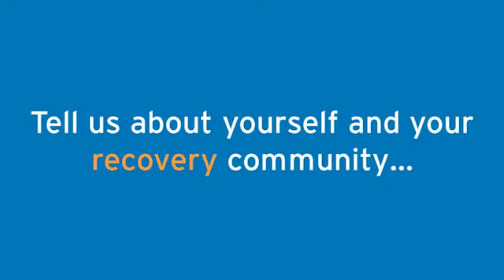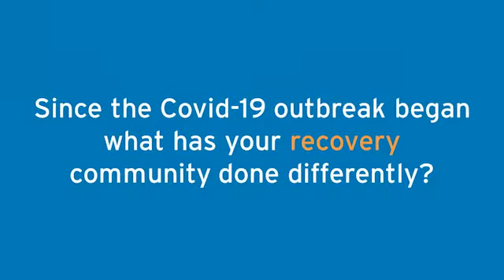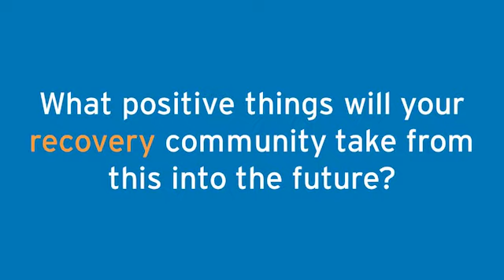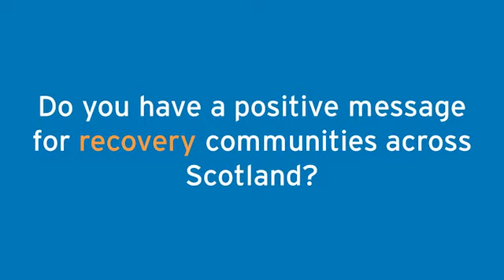Interview with Colin from Sunshine Recovery Cafe in Renfrewshire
SRC has reached out to recovery communities across Scotland to find out how they have adapted to the Covid-19 outbreak and to share positive messages to the wider recovery community!